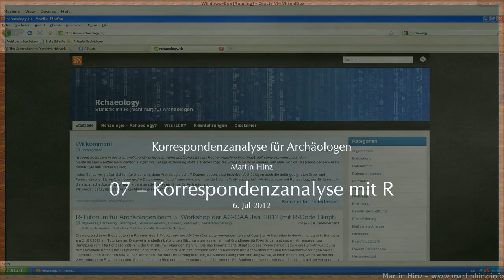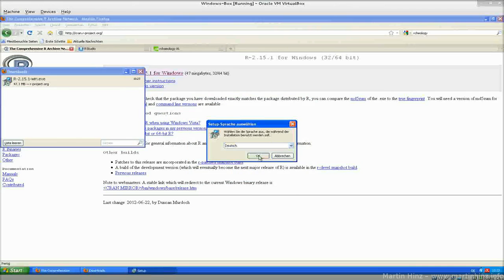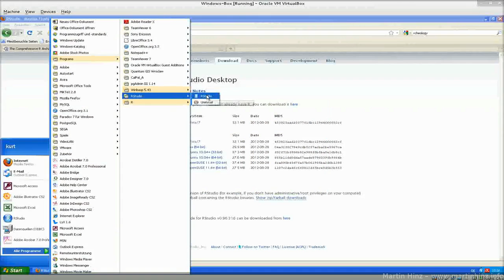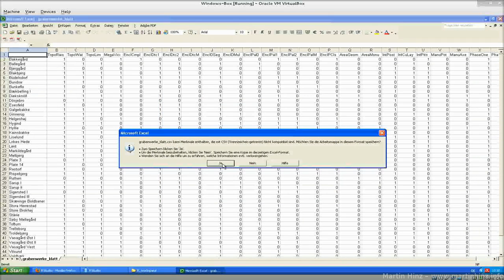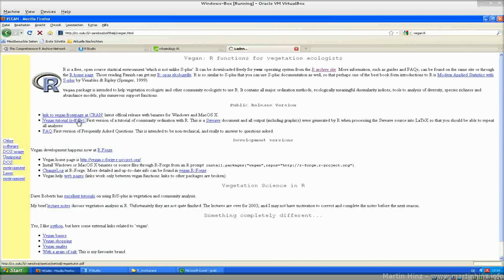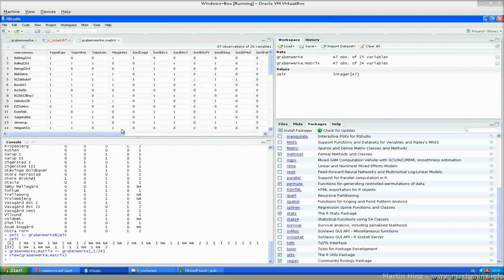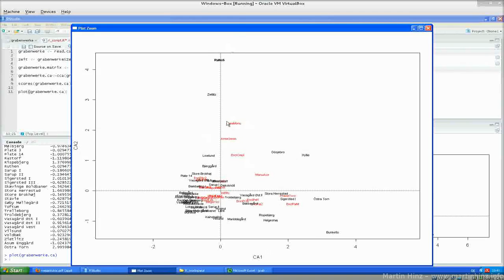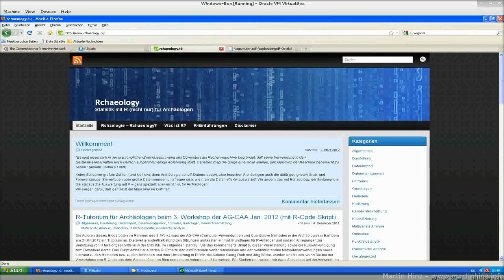07 ca R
Serie Korrespondenzanalyse für Archäologen

Folge 07: Korrespondenzanalyse mit R